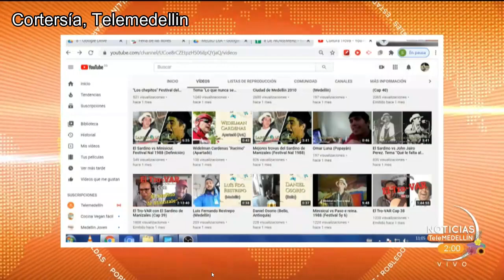Nota de Telemedellin sobre Aldo Julián Ocampo y Cultura Trova